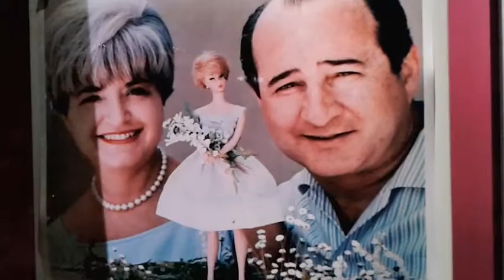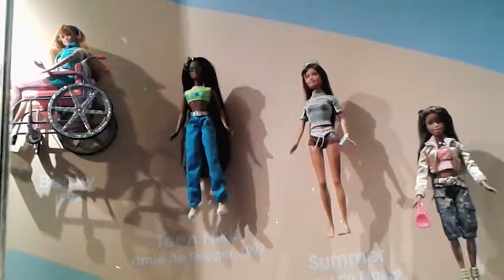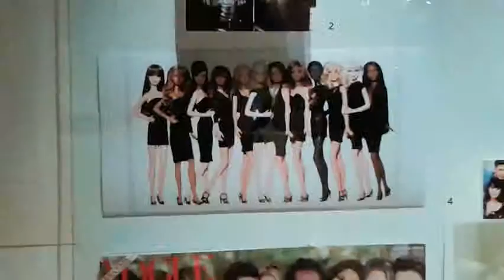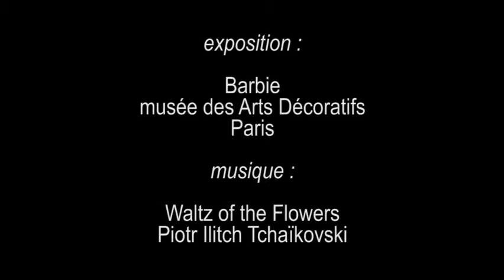expo Barbie, musée des Arts Décoratifs - Paris mai 2016 Mattel doll poupée